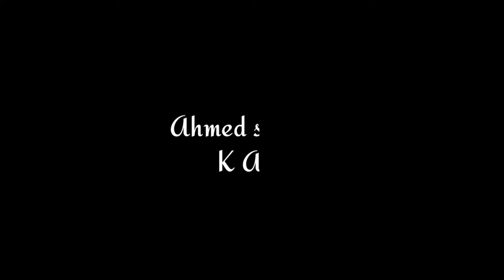very beautiful masjid | ahmed sheeraz vlogs